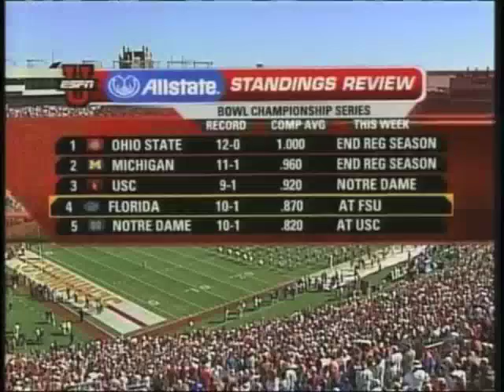2006 #4 Florida Gators vs Florida State Seminoles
With their slim hopes of a national championship still alive, Florida traveled to Tallahassee to take on the Seminoles. Credit to ABC.